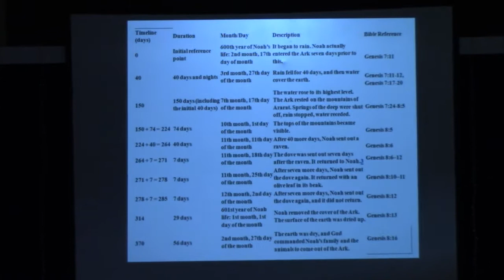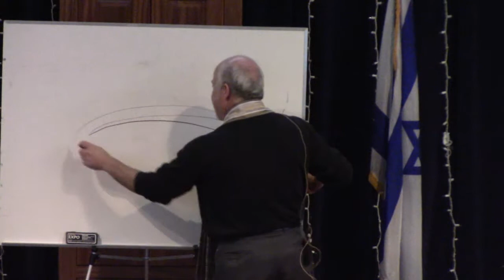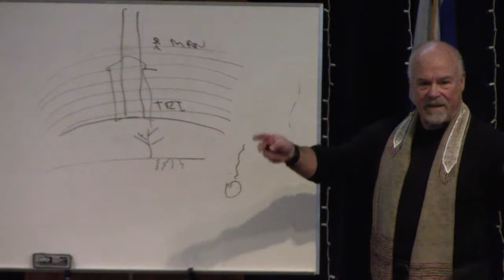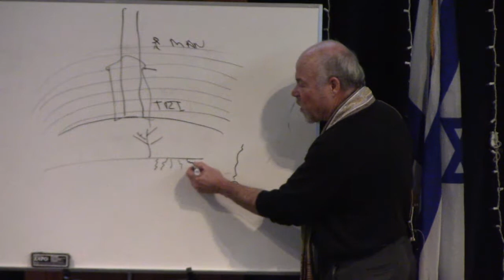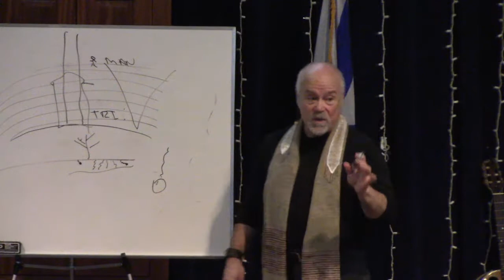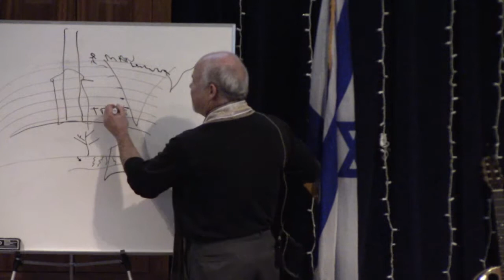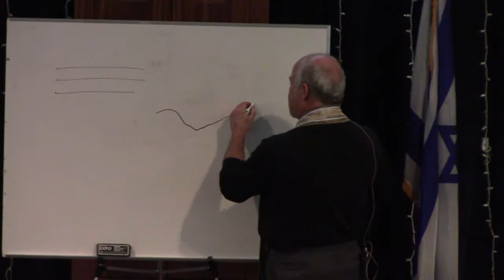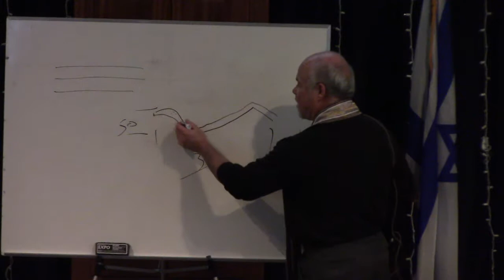Beit Brit 2018 02 17 Gen 7 Noah